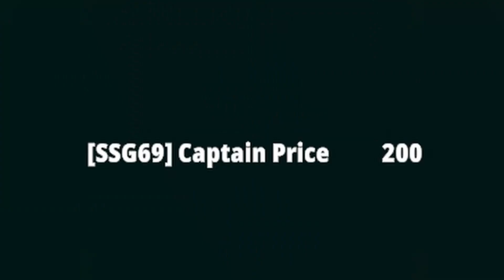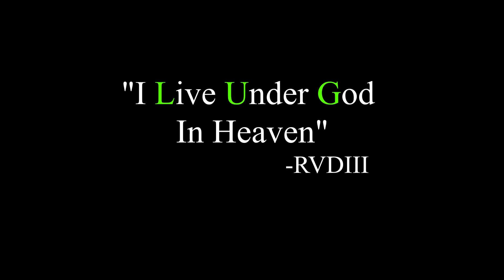"Battlebit KILLS WW3" -Battlebit Hit clips and sniper kills.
Wasup my viewers. This video is just gameplay of me getting some shots off on them dudes who trying to kill my squad. Highlights, longshots, quickscopes, panic shots.

I personally think this game is sneaking up on the battlefield games. Low poly, 200+ players at once, massive destruction and intense gameplay.

God Bless You viewers.

"I Live Under God in heaven"
                          -RVDIII